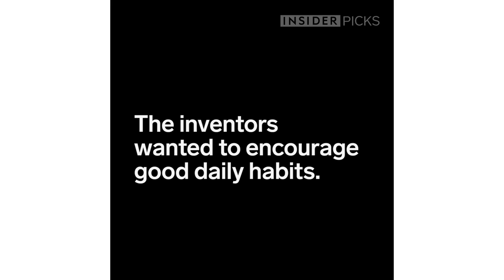How to Remember to Floss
Flosstime uses LED lights to remind you to floss and to keep time how long you're flossing for. It even dispenses floss with the tap of a finger. If you want to buy one, click this link.